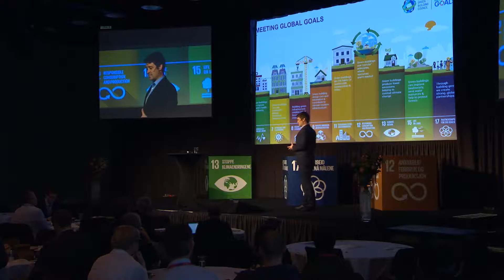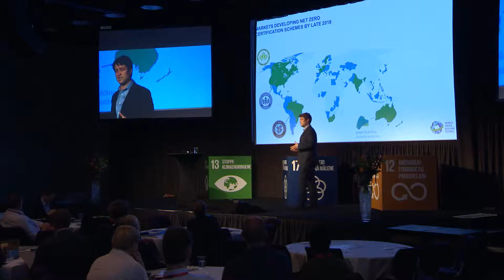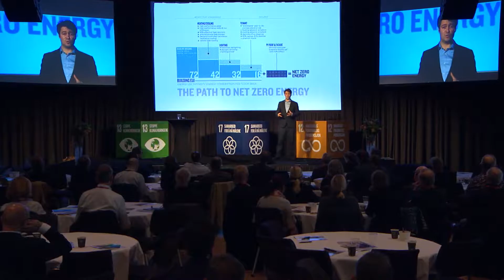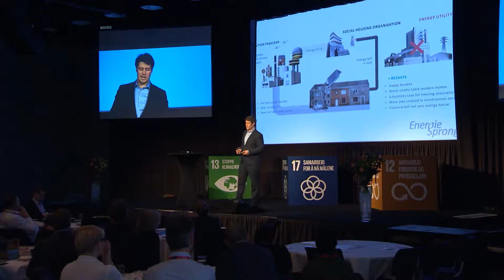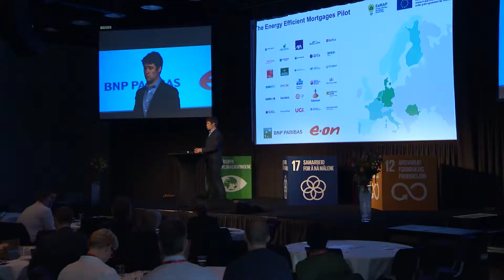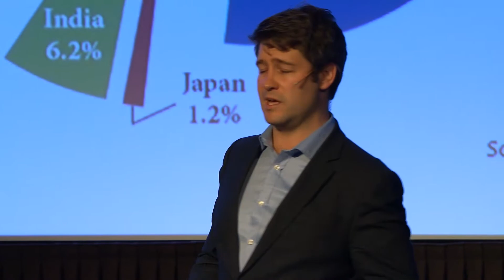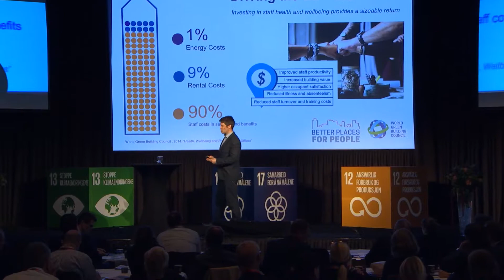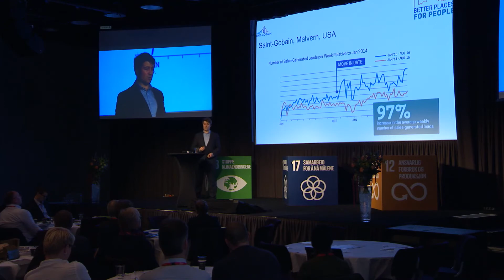Det Norske Byggemøtet 2018 James Drinkwater